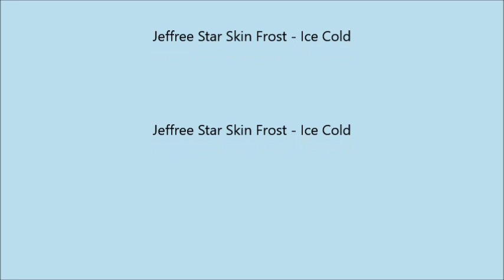Jeffree Star Skin Frost Ice Cold